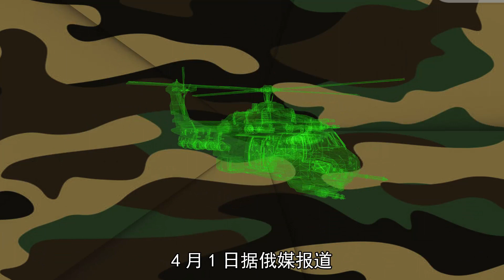乌军拒战，欧盟要下场？假借维和欲向乌派兵，俄末日鱼雷加速备战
近期，乌克兰战场上的气氛越发紧张，俄乌双方都在频频调动一线军队，但是乌克兰内部突然出现矛盾，前线乌军拒绝进入巴赫穆特和瓦格纳进行战斗，还有消息称欧盟要亲自下场与俄军对抗。